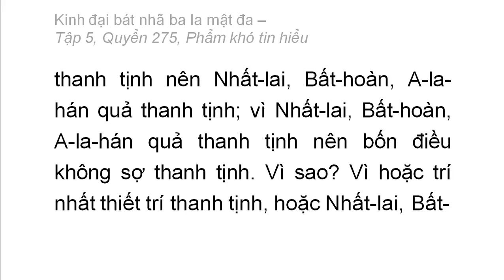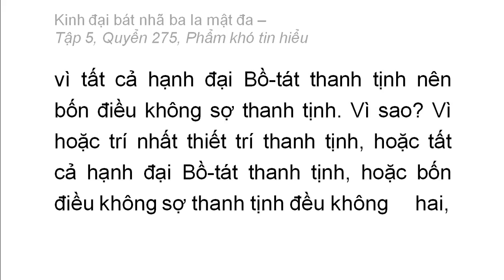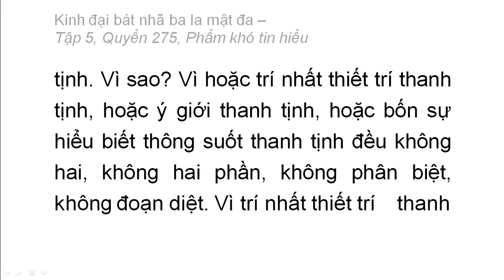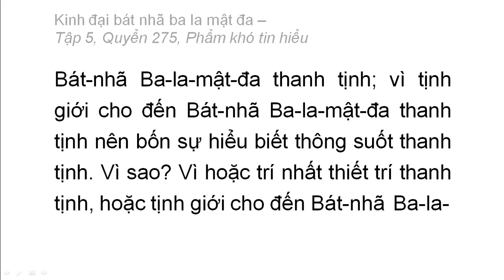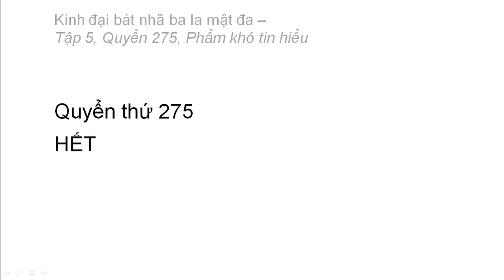Kinh Đại Bát Nhã Ba La Mật Đa: Từ Q258 đến Q275 (video dài) (tiếp)